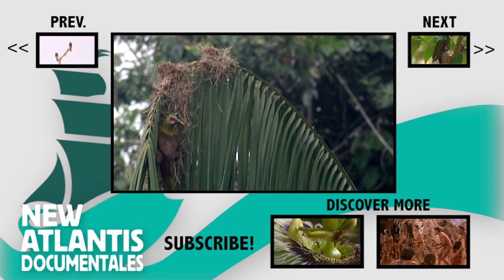Wings for Brazil ( Part 3)